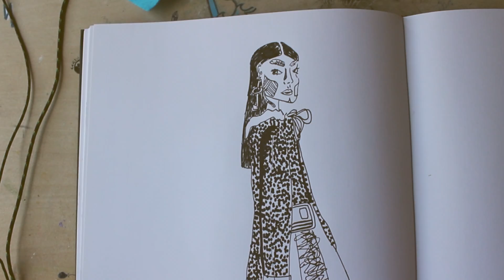APRIL - my 18th birthday & kingsland festival